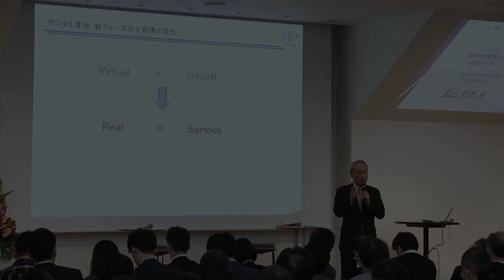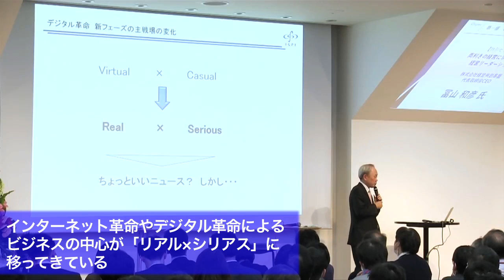【冨山和彦】インターネット革命やデジタル革命によるビジネスの中心が「リアル×シリアス」に移ってきている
冨山和彦氏（株式会社 経営共創基盤 代表取締役CEO）

今はインターネット革命やデジタル革命によるビジネスの中心が「リアル×シリアス」に移ってきていると冨山氏は語る。そのため真面目にハードをつくっている日本は、世界から注目されているが、それだけでは世界と戦えないと冨山氏は警告する。大学院特別セミナー「両利きの経営に求められる経営リーダーシップ」ダイジェスト版Part5/7（肩書は2020年2月21日登壇当時のもの）。